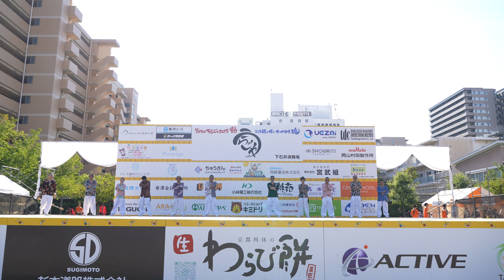そうさ俺達ジョニー一家！只今参上 RollingSpecial 📍うらじゃ (下石井公園演舞場) 2023-08-20T16:18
2023年8月20日(日)、岡山県岡山市で開催された「うらじゃ」(下石井公園演舞場)での「そうさ俺達ジョニー一家！只今参上 RollingSpecial」さんの演舞です。